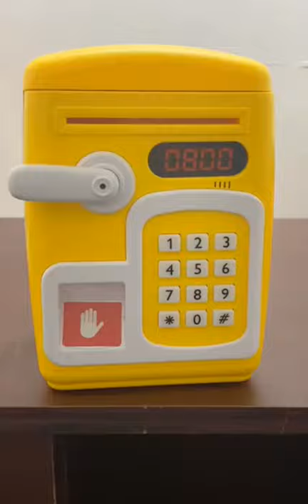kids minionsmini coin bank/password/finger print/mini atm/child/i2 shoppodakkudi/koothanalloorRs.750